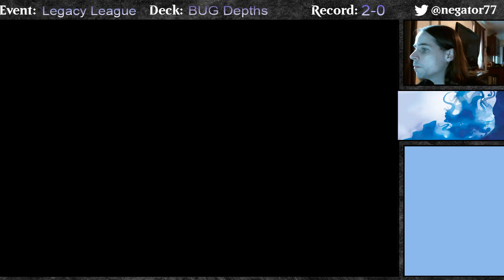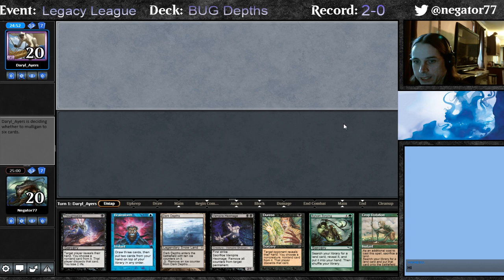Legacy - BUG Depths with Carey Ng (Solnox)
League matches with BUG Depths with Carey Ng (Solnox on mtgo).  Some exhaustion and lots of punts in this vod.